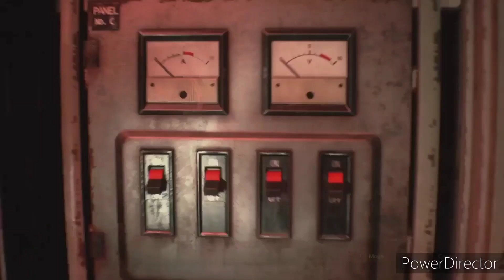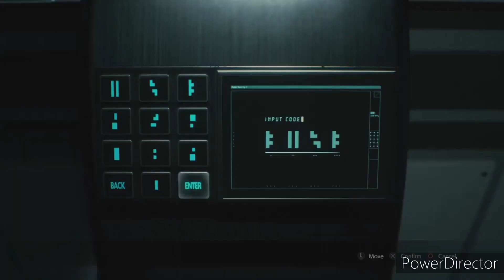Let's Play Resident Evil 2 #4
Me and Cage Continue to try to Survive in Racoon City